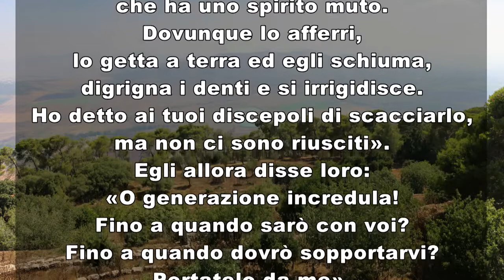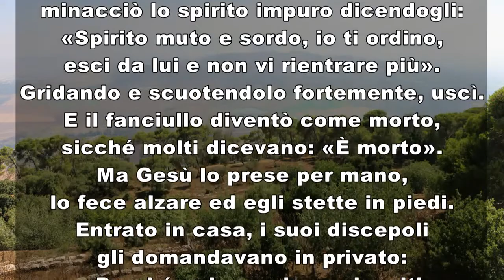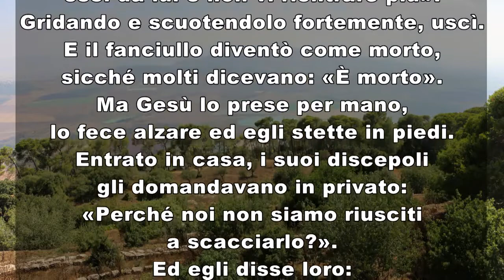Vangelo del giorno martedì 15 febbraio 2022 commento di Silvia Chini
Mc 8,14-21

In quel tempo, i discepoli avevano dimenticato di prendere dei pani e non avevano con sé sulla barca che un solo pane.
Allora Gesù li ammoniva dicendo: «Fate attenzione, guardatevi dal lievito dei farisei e dal lievito di Erode!». Ma quelli discutevano fra loro perché non avevano pane.
Si accorse di questo e disse loro: «Perché discutete che non avete pane? Non capite ancora e non comprendete? Avete il cuore indurito? Avete occhi e non vedete, avete orecchi e non udite? E non vi ricordate, quando ho spezzato i cinque pani per i cinquemila, quante ceste colme di pezzi avete portato via?». Gli dissero: «Dodici». «E quando ho spezzato i sette pani per i quattromila, quante sporte piene di pezzi avete portato via?». Gli dissero: «Sette». E disse loro: «Non comprendete ancora?».